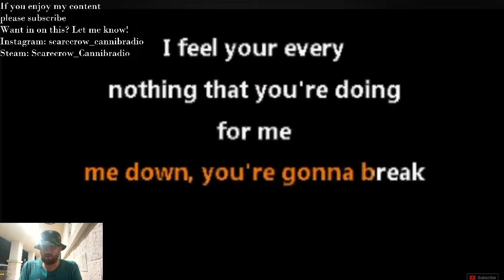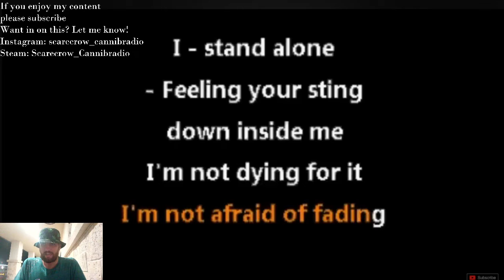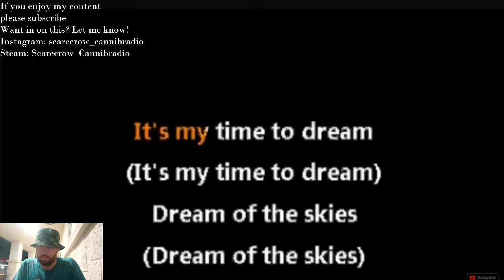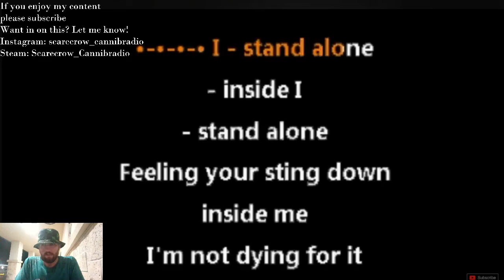I Stand Alone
Covering Godsmack